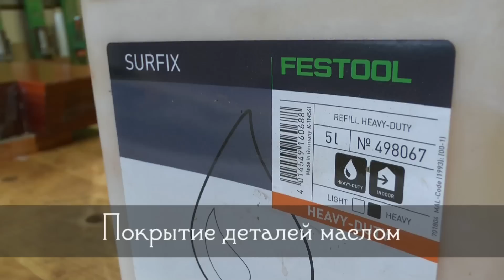Журнальный стол из падука. Деревообработка / Make Coffee table / Woodworking / DIY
Изготовление журнального стола из массива падука.
Мастер: Александр Кутузов

Production of a coffee table from a Padouk.
Master: Alexander Kutuzov